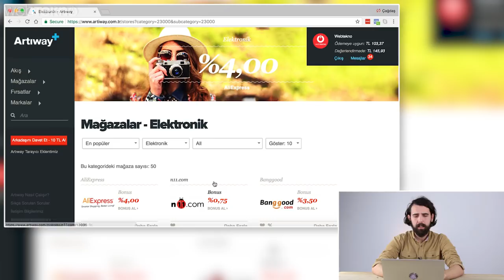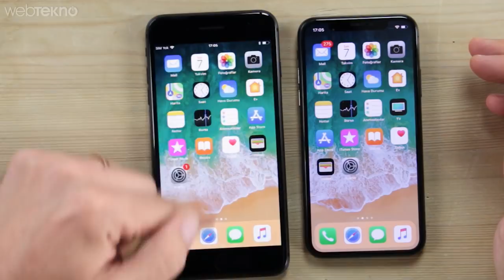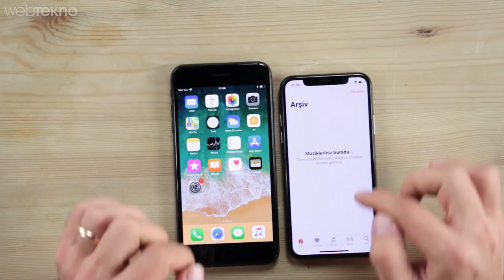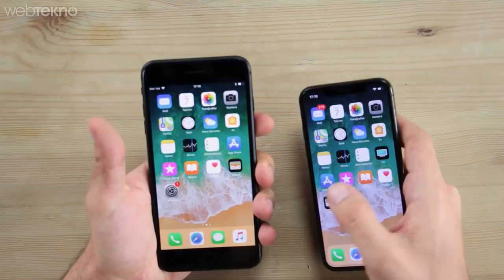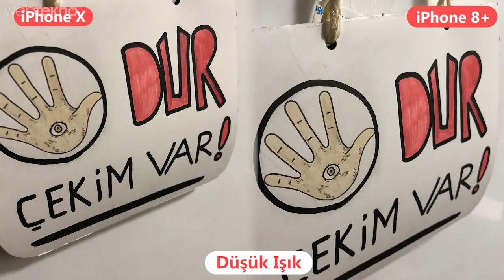iPhone 8 Plus Hediyeli Video: iPhone X VS iPhone 8 Plus Karşılaştırması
Çekilişe katılmak için:

- Herhangi bir limit olmadan yukarıdaki linklerin herhangi birinden alışveriş yapmanız yeterli.
- Artıway içerisinde bulunan rozet sisteminde 1. seviyeye yükselirseniz ikinci katılım hakkınız doğar.

Herkese bol şanslar :)

Hız Testinde Hangisi Tokatlayacak: iPhone X VS iPhone 8+ (iPhone 8+ Hediyeli Video)

Merhaba Webtekno takipçileri. Bu videomuzda sizlerle birlikte Apple’ın yeni gözbebeği iPhone X ile 10’dan sonra pek konuşulmayan 8 Plus modelini inceliyoruz.